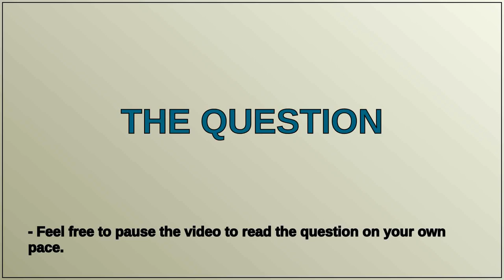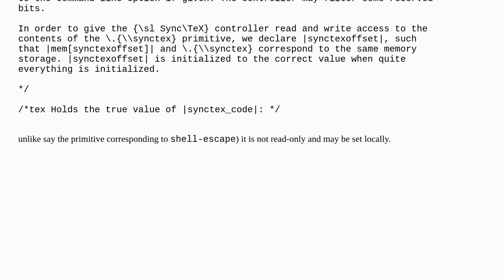What's the \synctex primitive? Where is it documented?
A special thanks goes out to the community

  forward-inverse-search e-tex